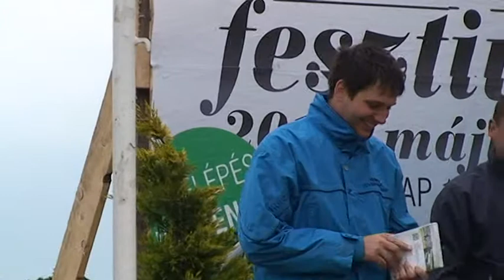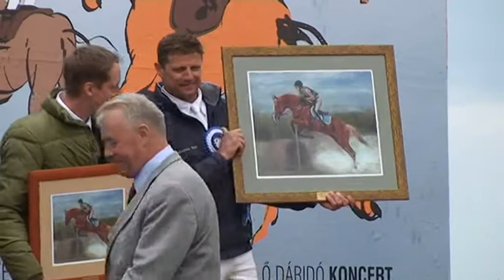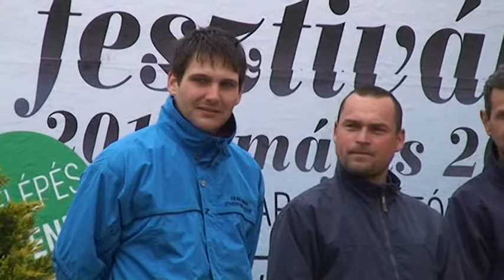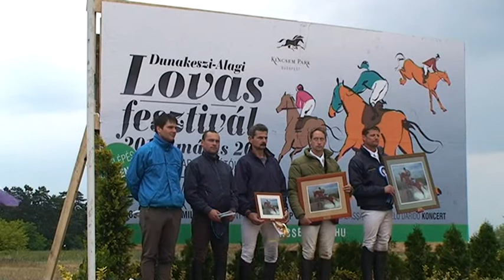John Meinen - Graf Georgenburg - CIC** - Alag 2013